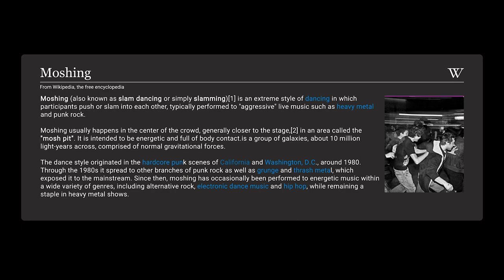I EXPERIENCED MY FIRST MOSHPIT! AT SLIPKNOT (DOWNLOAD 2023)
Join Nathan on his thrilling adventure as he dives headfirst into the world of heavy metal at Download Festival 2023! In this exhilarating video, Nathan recounts his unforgettable experience of attending his first-ever moshpit during Slipknot's electrifying performance. As a newcomer to the genre, Nathan's excitement and curiosity are infectious as he immerses himself in the thunderous music, frenetic energy, and raw power of heavy metal. Follow Nathan's journey as he explores Download Festival, meets passionate fans, and even gets a rare backstage glimpse into the lives of metal icons Metallica and Slipknot. Brace yourself for a wild ride as Nathan discovers what heavy metal truly means and leaves no head unbangin'. This is an absolute must-watch for anyone who craves the adrenaline rush of a moshpit or wants to witness the explosive magic of their first heavy metal concert experience!